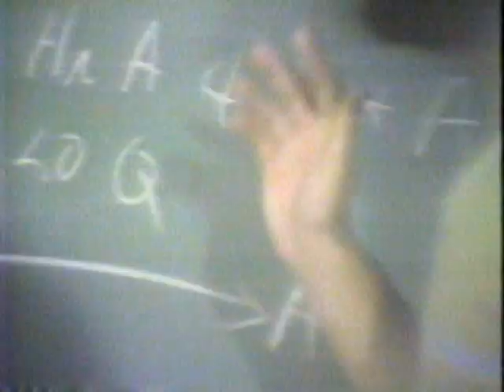Florida Gator Football Highlights